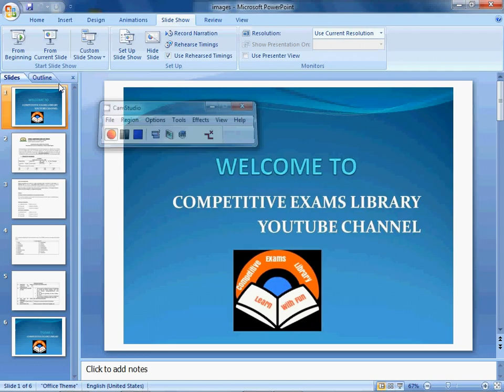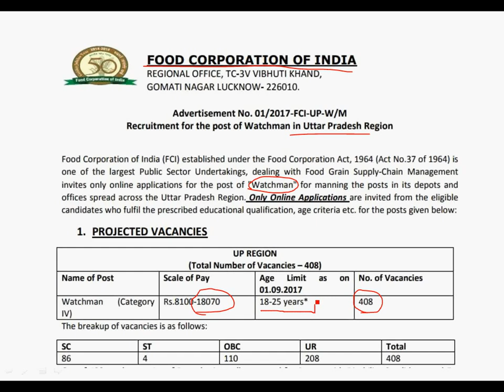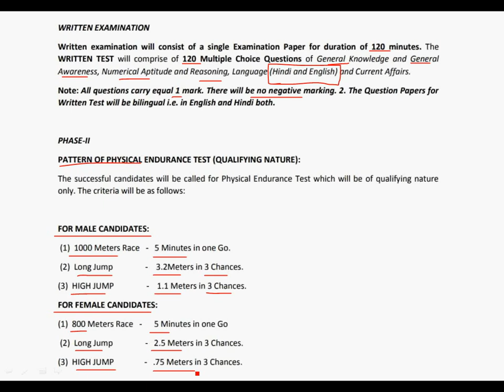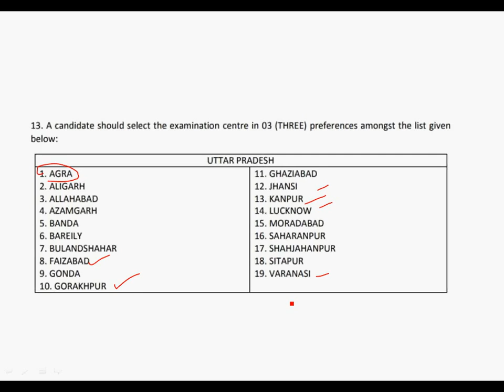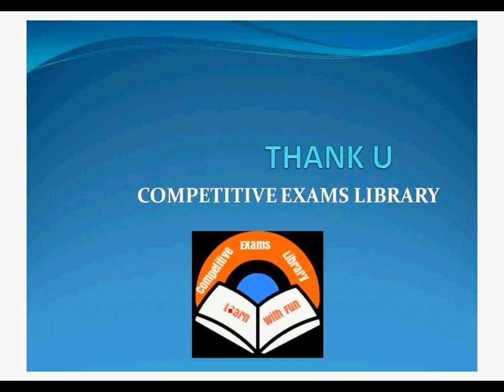FCI JOB Notification DETAILS IN TELUGU || Latest Government job notificationa details in telugu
Food Corporation of India 408  Job notification Details In Telugu

Latest Government Job notification 2017 details in Telugu

50 STATIC GK TOPICS LIST WITH PDFS AND TRICKS